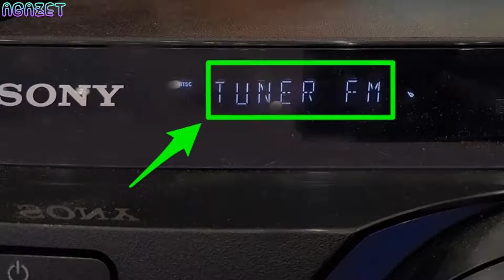Hướng dẫn nghe đài FM trên dàn âm thanh Sony